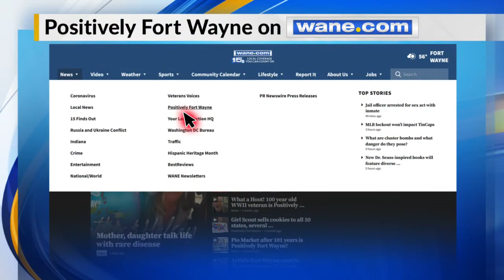Homestead's Champions Together Dance Team is Positively Fort Wayne!